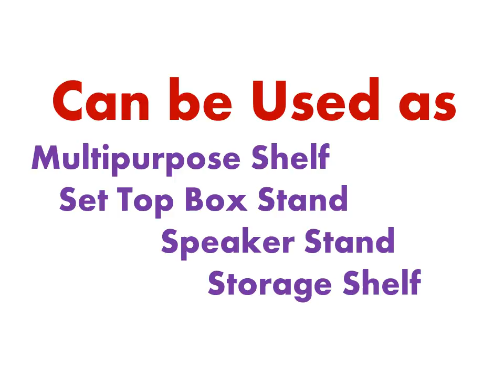Wide Range of Set Top Box Stands PART1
We décor your home